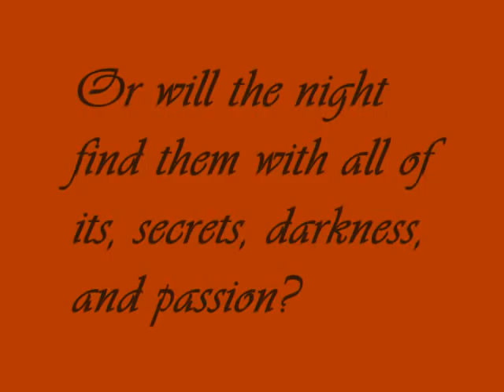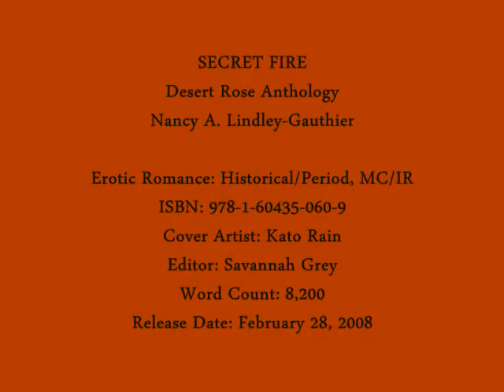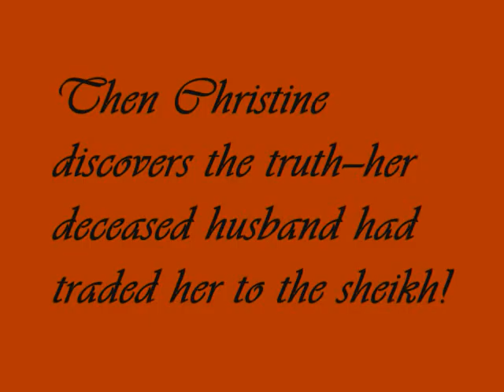Red Rose Publishing's Desert Rose Erotic Collection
This is a book trailer featuring Red Rose Publishing's Desert Rose Erotic Collection.